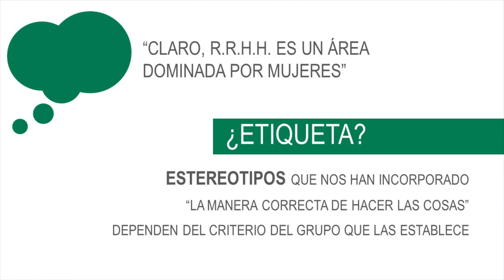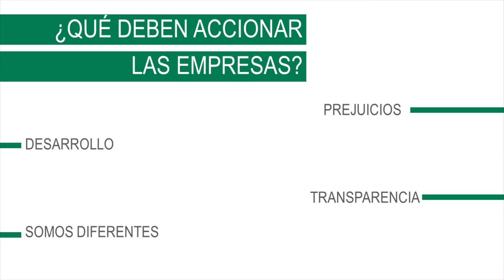¿Quieres bailar conmigo? | Luis Medina | TEDxPuntaCanaWomen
Pareciera un modismo hablar de igualdad e inclusión, y más aún sobre “Las mujeres” dentro de las empresas; pero cuántas empresas verdaderamente gestionan a su Capital Humano por seguir una moda, o por estar convencidos del impacto que generan.
Esto no es asegurar un mix de género en roles específicos, niveles de responsabilidades y planes de capacitación igualitarios. Esto se relaciona con tener el talento correcto y que cada persona entienda y sepa trazar su ruta de carrera sin colocarse limitaciones internas.
El éxito o fracaso depende de si la persona se reconoce o traslada la responsabilidad al entorno. Si lo segundo ocurre, tendrá un desarrollo limitado que no permitirá explotar la potencialidad que existe en ella.
No es cuestión de género, es cuestión de reconocer el valor que  tenemos y de la autoconfianza que debemos alimentar para que siempre  aprovechemos nuestras fortalezas y nos forjemos como mejor ser humano. Es fiel apasionado de la gestión de Capital Humano y del valor estratégico que este puede tener dentro de una empresa. Además de ser persona sumamente curiosa y que considera a su círculo de amigos como “hermanos”, tiene como propósito de vida impactar a personas mejorando no solo su nivel profesional sino personal.
De formación en Lic. En Relaciones Industriales, Mc. Recursos Humanos egresado de la Universidad Católica Andrés Bello y posee estudios de Esp. en Gerencia de Comunicaciones Integradas (Universidad Metropolitana, Caracas – Venezuela ) y Global MBA con Especialización en Finanzas (Instituto de Estudios Bursátiles, Madrid - España), formación que ha contribuido a desempeñarse en rol actual.
Posee más de 20 años de experiencia en el área, y 15 de ellos en el sector de Banca, ha desempeñado roles dentro de los principales subsistemas del área, que le han permitido alcanzar la posición de Vicepresidente de Capital Humano y Gobierno Corporativo en Banesco Banco Múltiple (RD) permitiendo contribuir en resultados positivos de marca de empleo, gestión del cambio, innovación y clima organizacional; que han sido reconocido en estudios de internos y del mercado. This talk was given at a TEDx event using the TED conference format but independently organized by a local community.